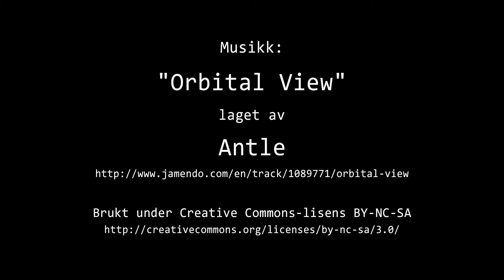Timelapse Cam 1 - Natt til 16. januar 2018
Været i Moss natt til tirsdag 16. januar 2018.